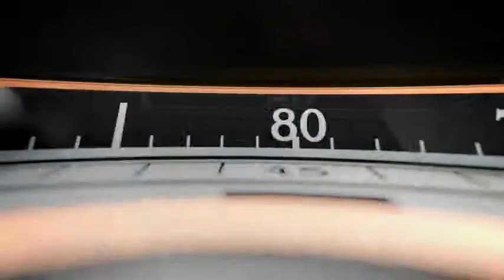Roger Dubuis - La Monegasque Universe